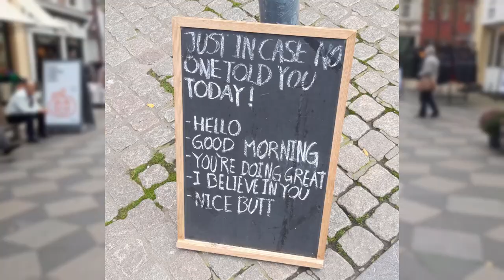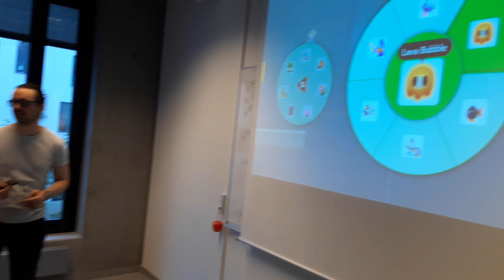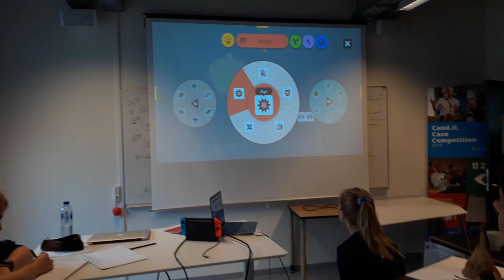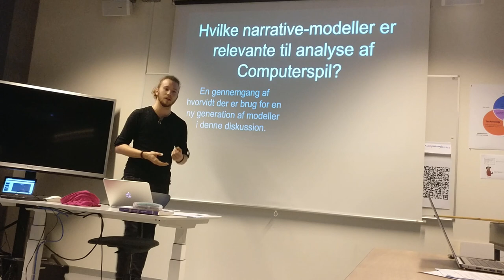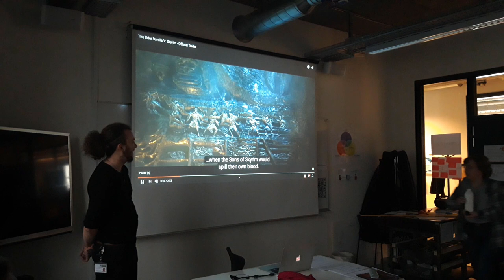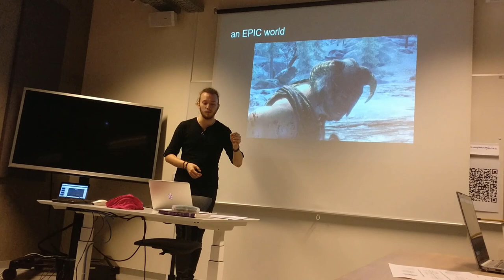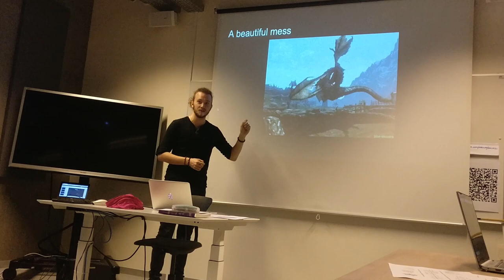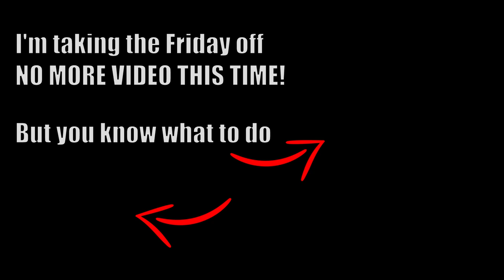Weekly Vlog as AAU intern #11 - THE BIG ONE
Lectures, Workshops, Pumpkins, Hype and 9 year old video game Trailers. This episode into my internship has it all!
To those of you watching that was at the lecture: Thank you, you where all awesome. Teaching you was a pleasure and a joy, and it made me truly believe I can and want to teach classes in my future!
I was lucky enough to land an internship at Aalborg University in a research centre within Interactive Digital Media, and to document the process I've decided to make weekly videos where I talk about what it is like to intern at the university.

Special Thanks to Jonas Greve who helped me during the lecture with both recording video and by volunteering to play The Elder Scrolls V: Skyrim in front of his entire semester.